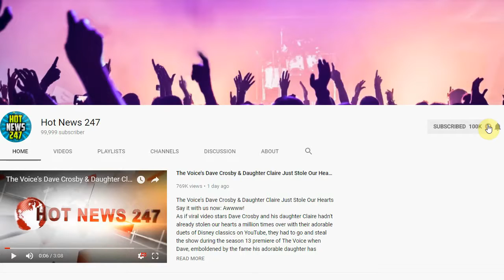School Required To Teach CPR Before Graduation. 2 Weeks Later, Student Saves Man’s Life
If you’re walking down the street and you see someone suddenly collapse, do you know what to do?